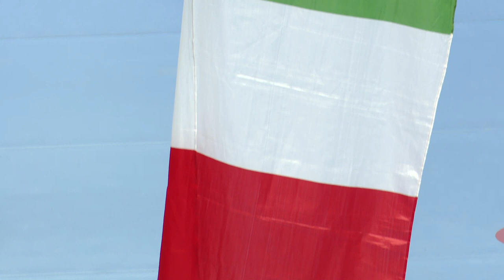W17 EHF Championship - Semi-final: Italy - Czech Republic 27-29